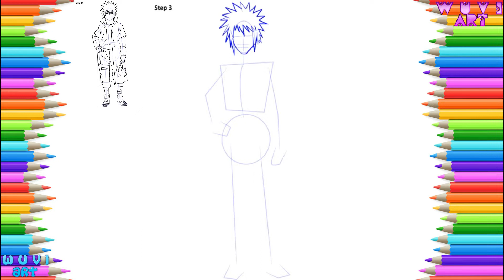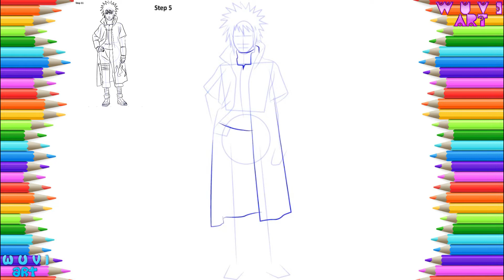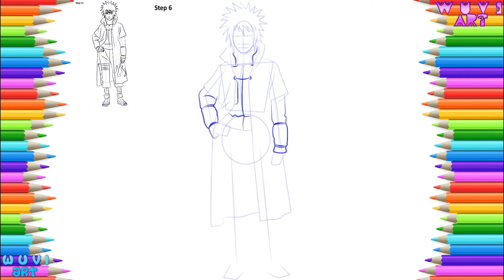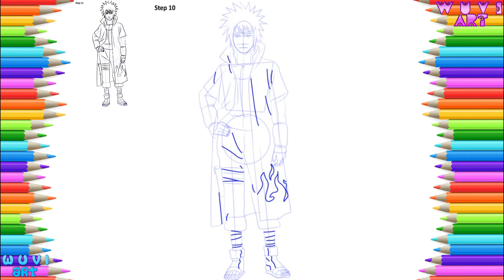How to Draw Minato Namikaze from Naruto Character Step by Step Easy Drawing tutorial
እንዴት እንደሚሳል
كيف ترسم
Ինչպես նկարել
necə çəkmək
nola marraztu
কিভাবে আকে
як маляваць
kako crtati
как да рисувам
ಹೇಗೆ ಸೆಳೆಯುವುದು
com dibuixar
сурет салу
sa unsa nga paagi aron sa pagkalos
mmene kudzatunga
如何画
如何畫
nzira yekukwevera
කොහොමද අඳින්නේ
그리는 방법
kako nacrtati
çawa bikujin
hvordan man tegner
ako kresliť
kako narisati
Kiel desegni
kuidas joonistada
Paano Gumuhit
kuinka piirtää
como deseñar
sut i dynnu
როგორ დავხატოთ
איך לצייר
hogyan rajzolj
esi ise
ווי צו ציען
cara menggambar
描く方法
cara nggambar
របៀបគូរ
ວິທີການແຕ້ມ
duci
kā zīmēt
kaip piešti
wéi zeechnen
како да црташ
എങ്ങനെ വരയ്ക്കണം
kif tfassal
me pehea ki te utu
कसे काढावे
хэрхэн зурах
څنګه رسم
چطوری طراحی کنیم
jak narysować
ਕਿਵੇਂ ਖਿੱਚਣਾ ਹੈ
кантип тартат
cum să atragă
как нарисовать
le auala e faalatalata
Како цртати
ho hohela joang
ڪئين ٺاهيو
வரைவது எப்படி
jak kreslit
ఎలా గీయాలి
nasıl çizilir
як намалювати
indlela yokudweba
indlela ukudweba